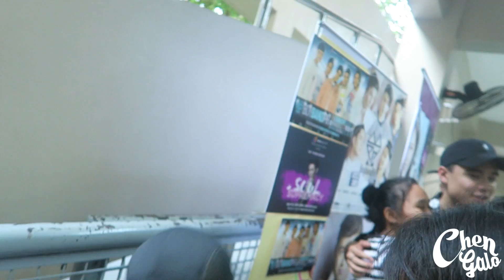Duet with Niel Murillo / My meet up with Niel Murillo and Russell ( RussNiel)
Nakilala ko si Niel sa facebook nung nag viral ang audition video nya sa PINOY BOYBAND SUPERSTAR ng ABS-CBN.
Nag cover agad ako nung Mahal na mahal dahil na LSS ako hehe!
Nakita  nung isa sa mga admin niyang si Tita Josephine at inadd ako sa facebook at inimbitahan ako sa group chat ng fansclub nila. Dun nag simula ang journey ko bilang supporter ko ni Niel. Naging admin ako ng Nieltastic nung PBS times pa, kami kuno ung originals. Kaya alam ko lahat ang pinag daanan ni Niel sa segment na yun, Tinulongan namin sya kaya nakilala nya kami.Kaya di nyo ako mabi blame kung ganun naging reaction ko nunc  matawag name nya biläng unna nakapasok as a boyband. Kaya masayang masaya ako na dumating ang panahon na nagkita na din kami sa personal.